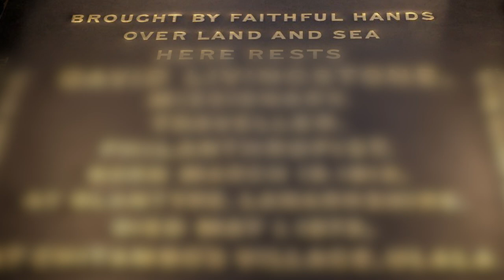Petina Gappah on David Livingstone's final journey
The extraordinary decision of his companions to carry Livingstone's remains from central Africa to the coast to be transported home for burial lies at the heart of Petina Gappah's Out of Darkness, Shining Light.